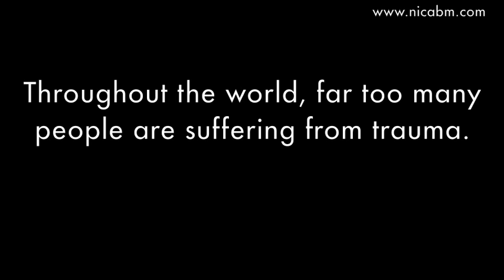2011 Trauma Teleseminar Series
NICABM's newest teleseminar series on trauma treatment. This video highlights topics and speakers that you can look forward to with this free series. To sign up or learn more information,